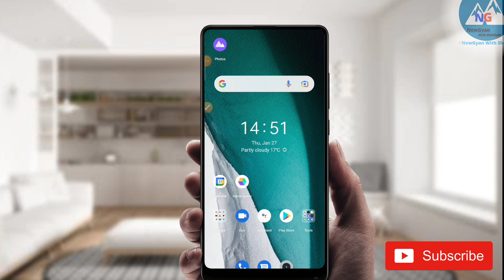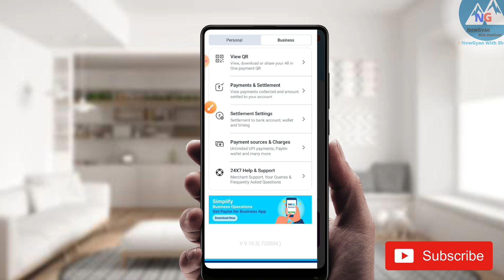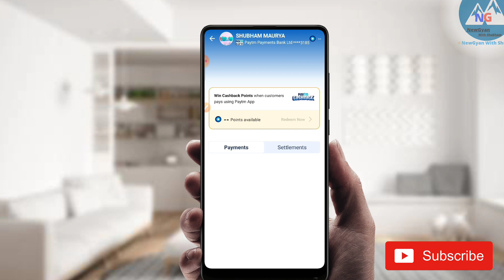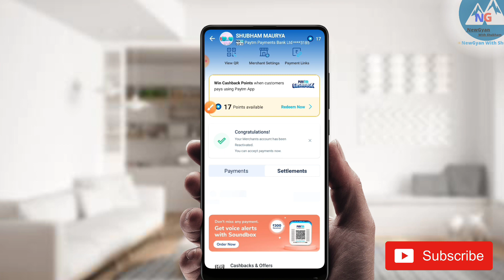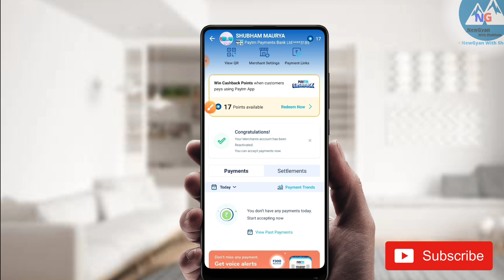Paytm business account reactivate kaise karen Paytm merchant account re-activate kaise kare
How to create paytm merchant account paytm merchant
paytm merchant agent number
paytm merchant account benefits
paytm merchant offer
How to create paytm merchant account without pan card
Paytm merchant without pancard
Paytm merchant account kaise banaye 2020
How to create paytm merchant account in hindi